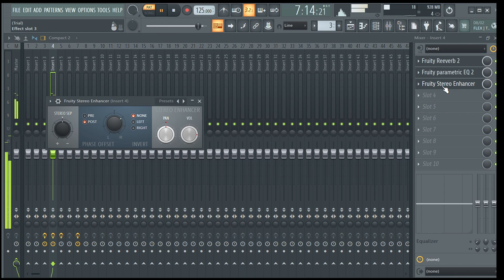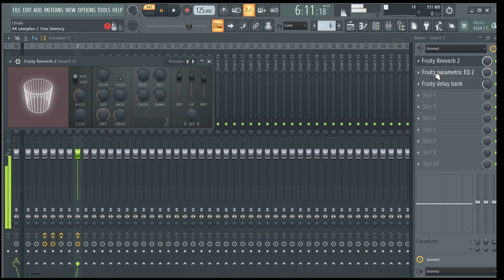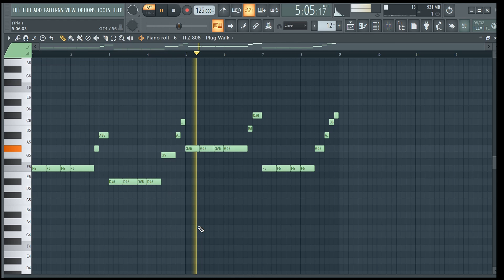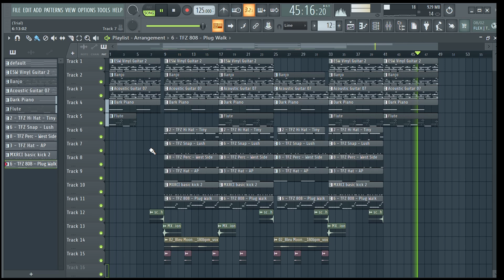Make Indian style Guitar hip hop Beat in FL Studio | Day 31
Chapters

00:00 - Preview
00:21 - Melodie
01:23 - Drums
02:28 - Full Beat